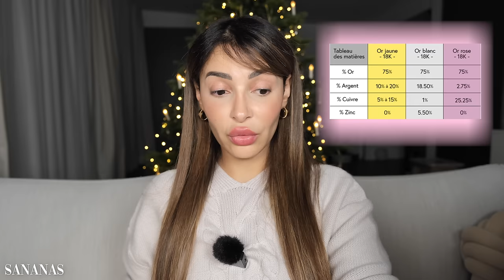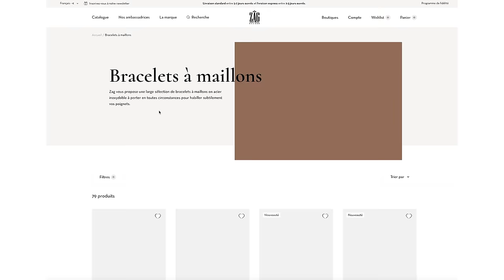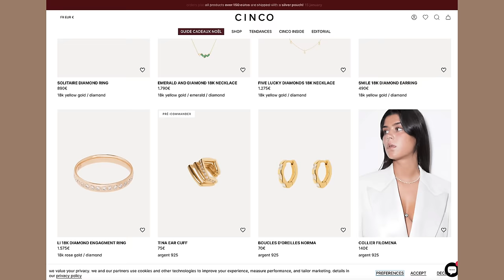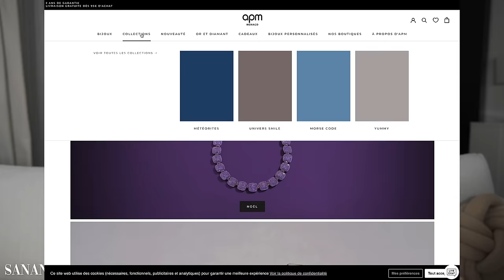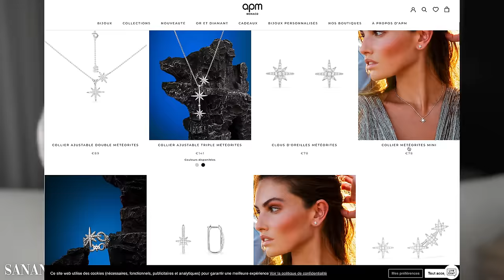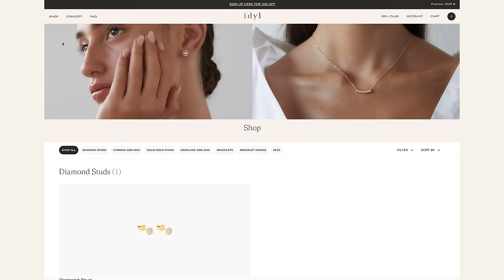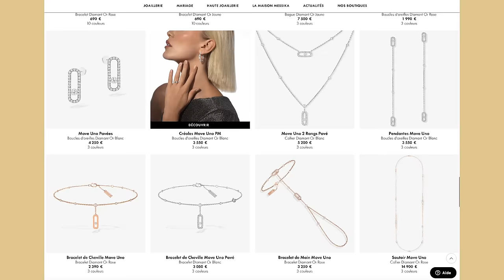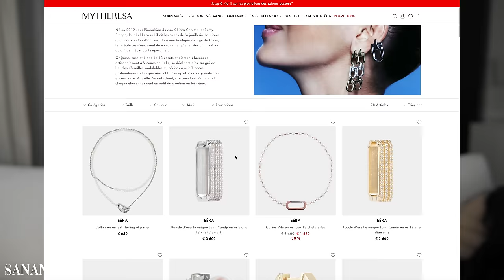Mes MARQUES de BIJOUX préférées pour TOUS LES BUDGETS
De la babiole à la joaillerie, je vous montre et vous parle des marques de bijoux que j'adore et qui ne m'ont pas déçue ! Il y en a pour tous les gouts et tous les budgets ;-)

-J’ai oublié de mentionner l’une de mes marques préférées surtout pour les piercing, C’est MARIA -TASH

𝗠𝗘𝗦 𝗙𝗔𝗩𝗢𝗥𝗜𝗦 𝗠𝗔𝗬𝗕𝗘𝗟𝗟𝗜𝗡𝗘 & 𝗘𝗦𝗦𝗜𝗘 :

𝗦𝗢𝗠𝗠𝗔𝗜𝗥𝗘
00:00 intro